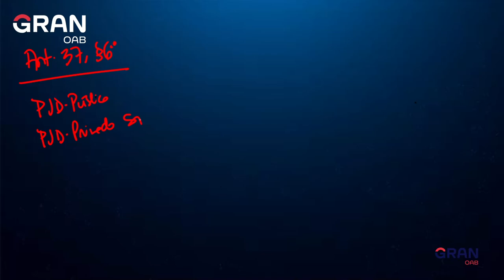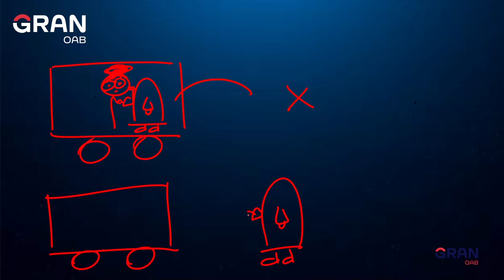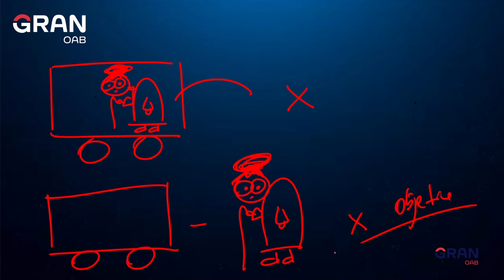OAB Express: Dicas sobre Responsabilidade Civil do Estado para a 1ª fase do Exame da OAB!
Neste vídeo, o professor Matheus Carvalho trará dicas pra você entender e acertar questões sobre Responsabilidade Civil para a 1ª fase do Exame da OAB.